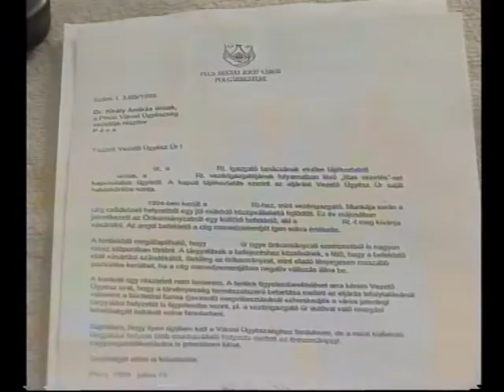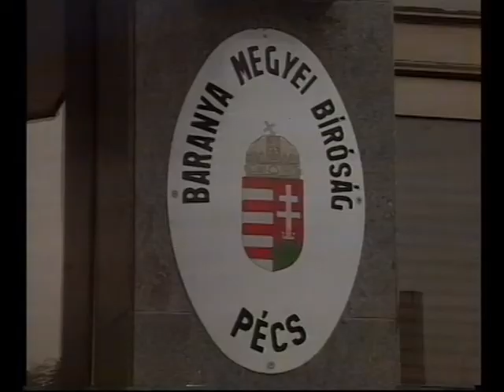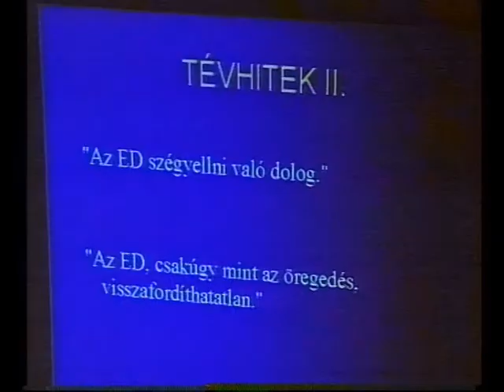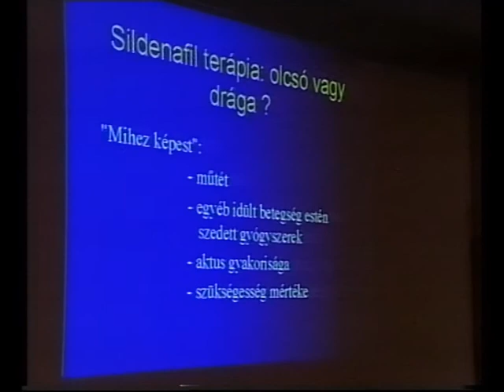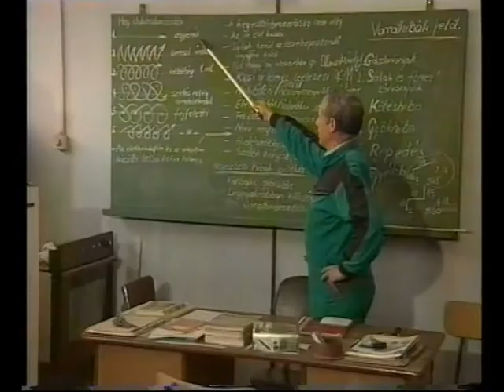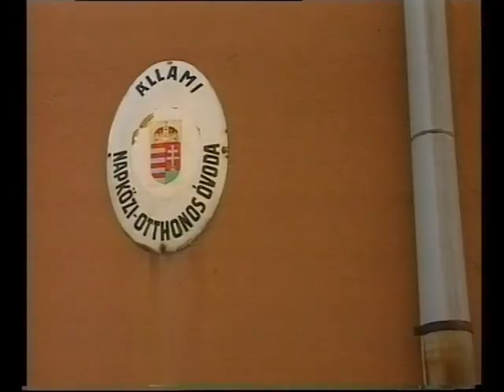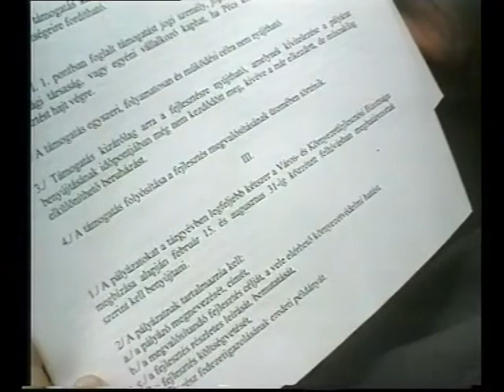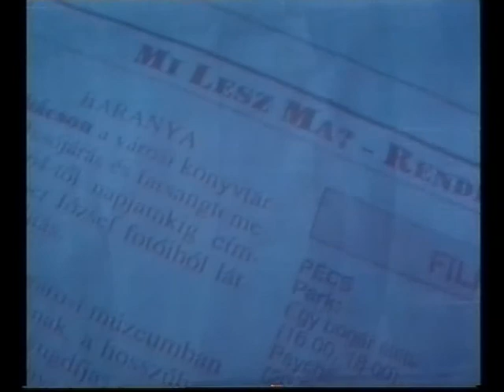Híradó este (2000.09.07.) Pécs TV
Híradó este
Idő: 00:16:49
Készítették: Tóth Róbert, Kalotai Péter (operatőrök), Szőke Zoltán (világosító), Baranyai Zoltán (adástechnikus), Papp László AES (hangmérnök), Gerebenics Andor (felirat), Szebeni János (adásrendező), Szijártó Ildikó (felelős szerkesztő), Fodor Norbert (gyártásvezető), Kozma Ágnes, Bárdos Ferenc, Zakariás László, Kotroczó Ágnes, Ifj. Balázs Iván, Füzes Zoltán, Nitsch Csaba, Páli Márta, Szita László, Balogh Mihály, Füzes Zoltán, Horváth Attila, Balázs Iván, Fekecs József

Tartalom:
- „Polgármesteri nyomásgyakorlás az igazságszolgáltatásban” címmel tartott sajtótájékoztatót az MDNP Pécsi Szervezete
(Megszólalók: Staub Ernő, elnök (MDNP Pécsi Szervezete); Dr. Toller László, polgármester (Pécs M. J. V.); De Blasio Antonio, önkormányzati képviselő (Fidesz-MPP); Dr. Wirth Béla, elnök (Baranya Megyei Bíróság))
- Közeleg az időközi választásokra való jelöltállítás határideje Pécs 13. sz. választókerületében
(Megszólaló: Dr. Papp Judit, jegyző (Pécs M. J. V.))
- A Magyar Urológusok Társaságának XI. Nemzetközi Kongresszusa Pécsett
(Megszólalók: Dr. Farkas László, egyetemi docens, a mb. igazgató (PTE Urológiai Klinika); Dr. Kisbenedek László, elnök (Magyar Urológusok Társasága); Dr. Buzogány István, főtitkár (Magyar Urológusok Társasága))
- SFOR-alakulat látogatott Finnországból Baranya megyébe
(Megszólalók: Lovász József, dandártábornok, igazgató (Pécsi Határőr Igazgatóság); Timo Kivinen, katonai attasé (Finn Nagykövetség))
- Hagyományos év eleji értekezletet tartottak óvodavezetők és iskolaigazgatók részére a Szivárvány Gyermekházban
(Megszólalók: Spolár János, főosztályvezető (Pécs M. J. V. Polgármesteri Hivatala Közoktatási, Közművelődési Sport Főosztály); Dr. Herbert János, igazgató (500. sz. Angster József Szakképző Iskola); Végső Pálné, vezető óvónő (Siklósi Úti Óvoda))
- Sajtótájékoztató az Arany János Tehetséggondozó Program kapcsán a pécsi Leőwey Klára Gimnáziumban
- Pécs M. J. V. Önkormányzata a Pécsi Erőmű Rt.-vel és az ÁNTSZ Baranya Megyei Szervezetével együttműködve ad be pályázatot a levegő kén-dioxid tartalmát mérő műszer vásárlására
(Megszólalók: Hódosi Vera, bizottsági elnök (Pécs M. J. V. Város- és Környezetfejlesztési Bizottsága); Papp Gábor (Pécs M. J. V. Város- és Környezetfejlesztési Bizottsága))
- Műsorajánló
- Új Dunántúli Napló előzetes
- Időjárás-jelentés